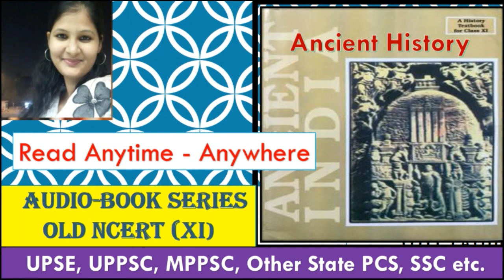Audio Book series- old ncert (Ancient History) /uppsc/upsc/mppsc/ssc